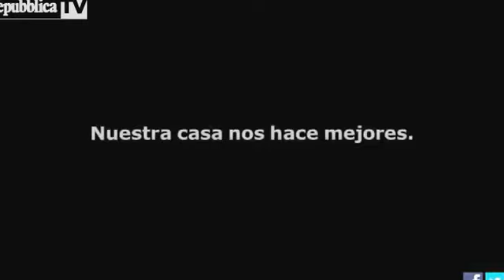La cameriera di Mou ha la maglia di Messi, ma è uno spot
La telecamera "spia" Mourinho all'interno della sua abitazione. L'allenatore portoghese viene seguito mentre parla al telefono e fa colazione. Niente di straordinario, insomma, finché non entra nell'inquadratura la sua cameriera che, a sorpresa, indossa la maglia di Messi. Il finto "scoop" in realtà è solo uno spot ideato da Ikea, con l'ausilio di un sosia di Mou, per pubblicizzare i suoi prodotti in Spagna. "La nostra casa ci rende migliori" è il claim